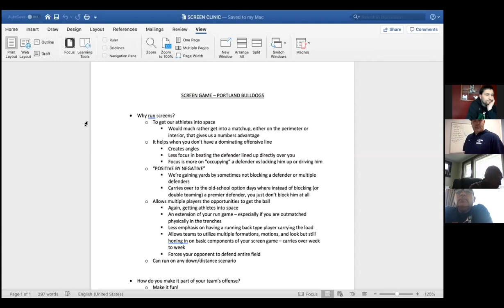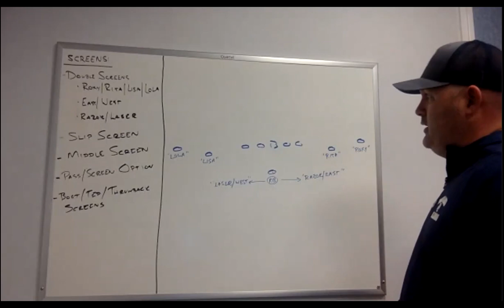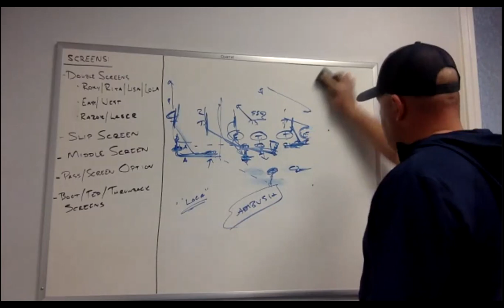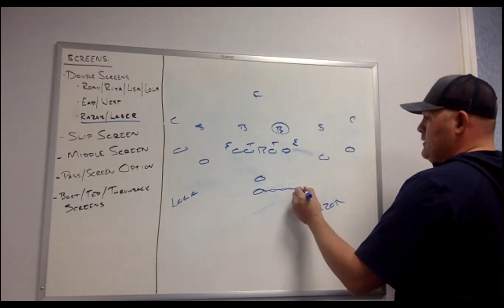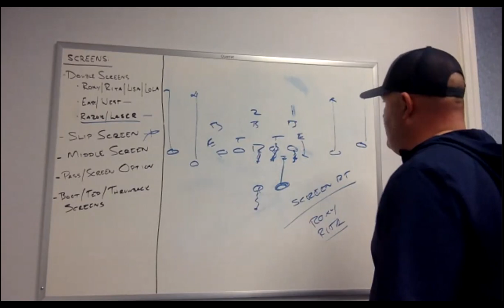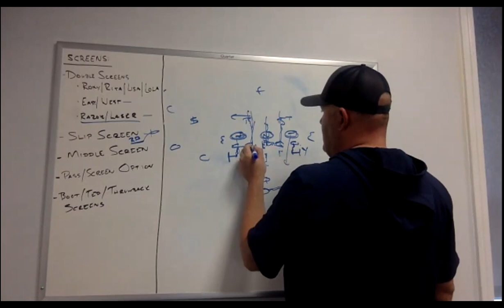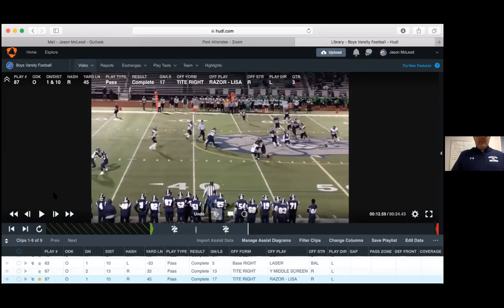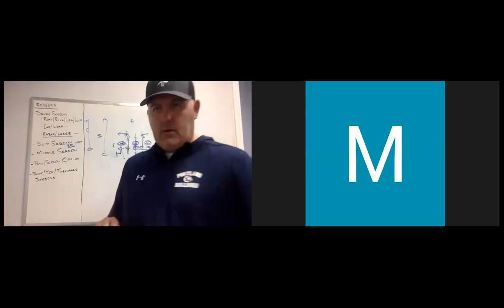Jason McLeod_Portland HS screen game